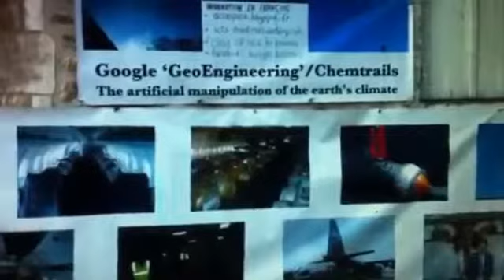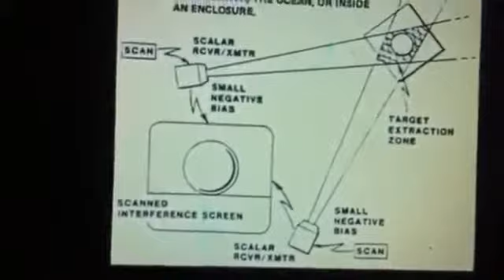Aerotoxic doctor chemtrails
re-uploaded at the request of mrmaxbliss, and 1 loydster go to their channels for more...